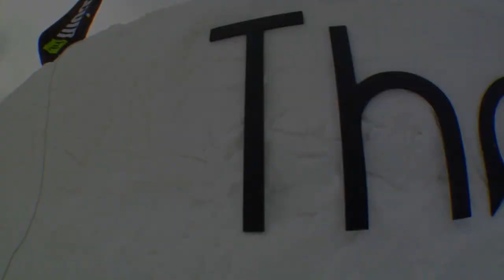2016 Trans AM : Brandywine, OH | TransWorld SNOWboarding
Trans Am 2016 : Brandywine, OH : Video Recap
Brandywine was the place to be last Saturday for Stop 3 of the Trans Am. The contest rolled through the Ohio resort and over sixty eager snowboarders showed up and threw down. The action was all-time, the vibes were killer and it was one heck of an event.

Watch the full recap now and check out full recap and photos here.

Women’s Results:
1. Holly Tetzlaf
2. Theresa Kewley
3. Kaitlyn Adams

Men’s Results:
1. Avery Erickson
2. Jeremy Van Dyke
3. Eric Rosenberger

Crumb Cruncher (Pint Sized Ripper Award):
Wesley Muresan

Maverick Award (Best Trick):
Aaron Tufts (Backside 360 to 50-50 on the Oneill Rail)

Crash Landing:
Kaitlyn Adams

For all 2016 TransWorld SNOWboarding TransAM tour info and registration

The 2016 TransAM tour would not be possible without the commitment of our partners and sponsors: SALOMON SNOWBOARDS, O’NEILL, GIRO, Waterville Valley Resort, Big Boulder, Brandywine, Angel Fire Resort, Big Sky Resort, Mt Seymour, and Bear Mountain.